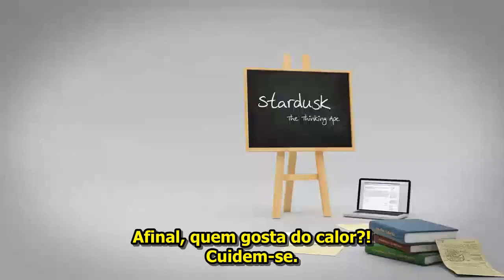O Meio Mais Fácil e Mais Vantajoso: Psicóloga Entrevista Mulheres Que Traem - Thinking Ape